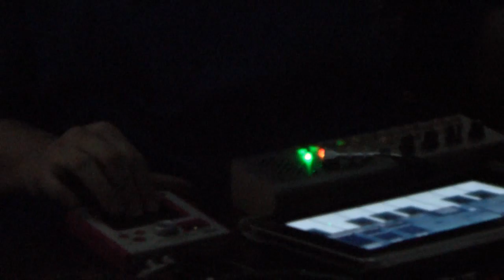FLU & PB - Otto Lab junho 2012 - parte 2